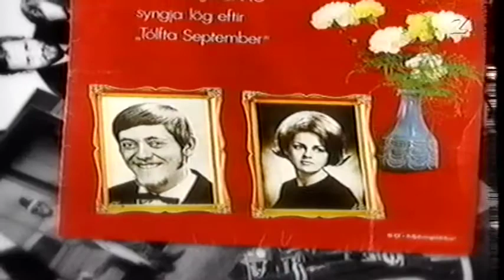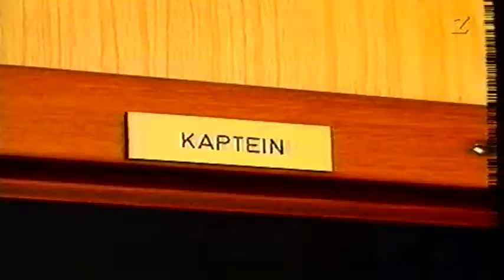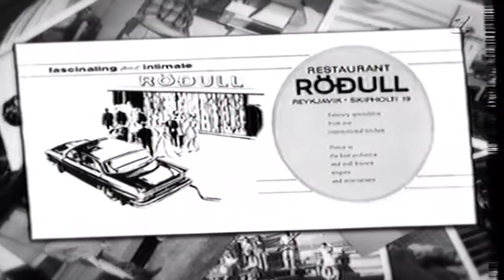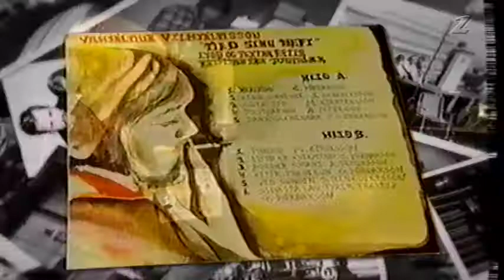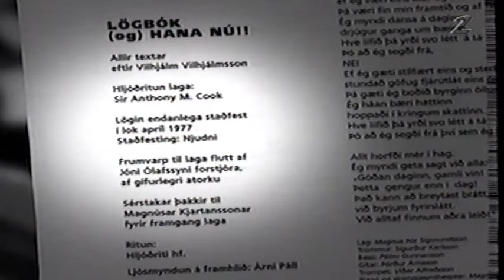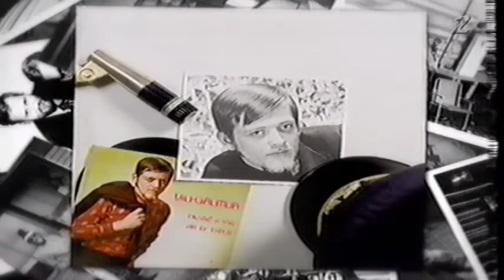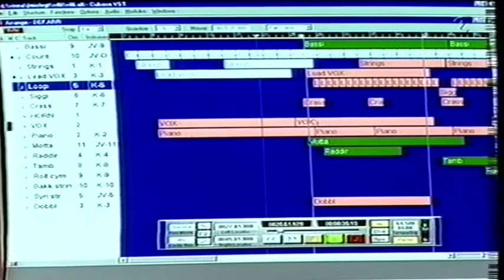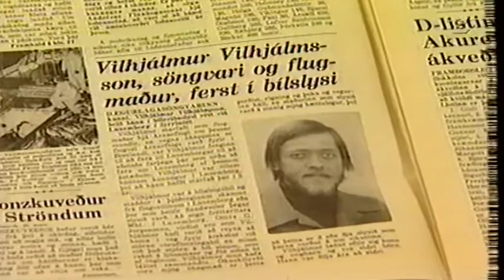Söknuður - Vilhjálmur Vilhjálmsson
Björgvin Halldórsson, Bubbi Morthens, KK, Stefán Hilmarsson, Pálmi Gunnarsson, Helgi Björnsson ásamt fl. frábærum tónlistarmönnum og konum sungu gamlar og sígildar perlur sem Villi Vill söng á sínum ferli.